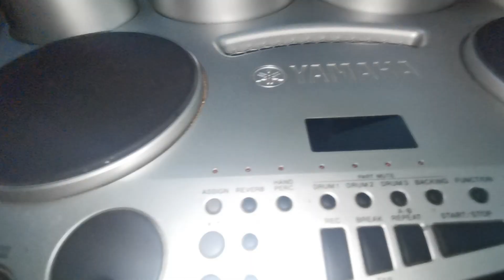chiều 17/10/21 tes & đóng gói trống điện tử DD65 quá sử dụng còn đẹp 90% về với khách tỉnh Nam Định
Trung tâm nhạc cụ Vĩnh phúc ship hàng tận nhà bóc hàng kiểm tra thanh toán tại nhà Lh 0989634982 tk